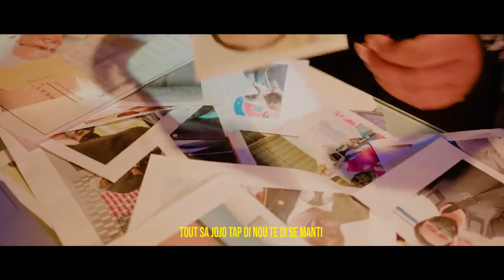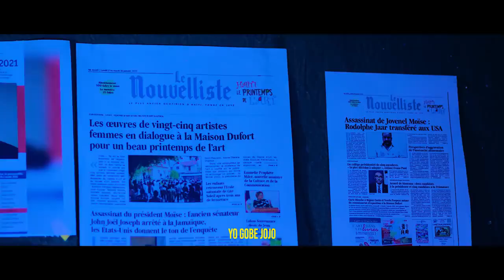Men li papa..Ariel antrave pi red..FBI resi kenbe Fantom509..Oligak yo pran nan Zip